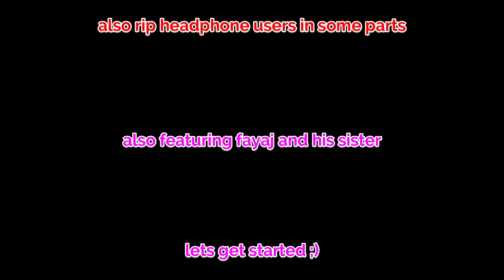Why are we in Murder Party (featuring bubbly, byte, fayaj, and sujana)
In this video we play murder party with bubbly, byte, fayaj, and sujana,